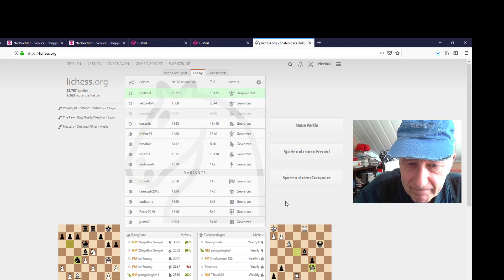Live gegen einen 1800er - es dauerte nicht lang...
Meine erste live für youtube aufgenommene Partie, gespielt auf lichess im 15 Minuten +15 Sekunden Modus. Mehr oder weniger intuitiv und strategisch gespielt von mir gegen einen starken Gegner.